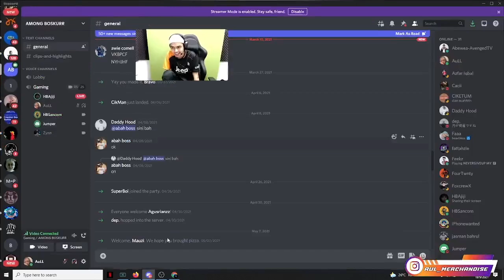KELAKAR AUL JUMPA PEMINAT 🤣🤣